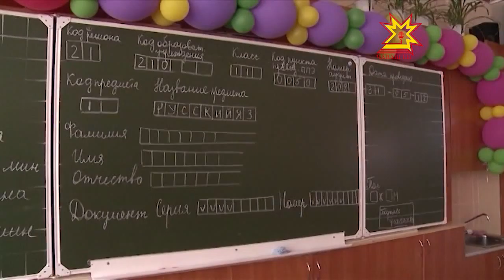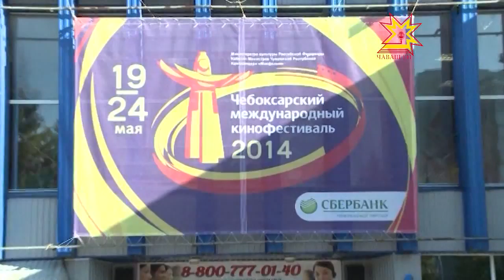Правительство çуртĕнчи канашлура - чи çивĕч ыйтусем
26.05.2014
Патшалăхăн пĕрлехи экзаменĕ, шыва кĕмелли тапхăр, çĕр-шыв шайĕнчи спорт мероприятийĕсем тата кинофестиваль пĕтĕмлетĕвĕ - çак темăсене паян Правительство çуртĕнче Республика пуçлăхĕ тунти кунсерен ирттерекен канашлура - сÿтсе яврĕç.